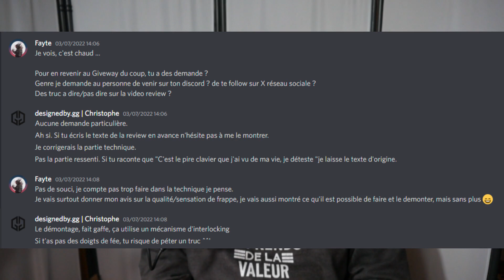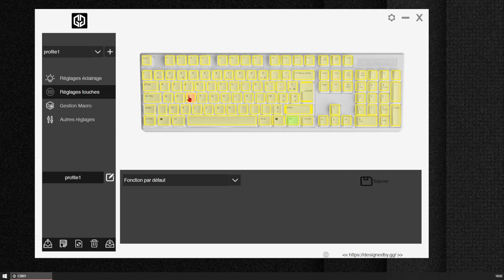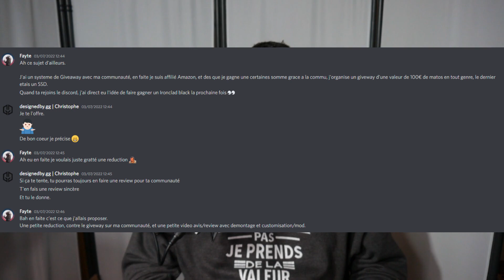Un clavier mécanique tout simplement bluffant ! Test de l'Ironclad par Designed by GG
Gaming PC
    Case : Lian Li O11 Dynamic XL
    MotherBoard : Asus Rog Strix B550-E
    CPU : AMD 5900X
    GPU : RTX 3080 Rog Strix
    RAM : Gskill TridentZ 2x16Go 3200 C14 B-Die
    SSD :
    -Samsung 970 Evo Plus m.2 NVME 500 Go
    -Samsung 970 Evo m.2 NVME 1 To
    -Crucial MX500 2 To
    HDD :
    - Seagate Barracuda 4To
    - Seagate Barracuda 1To
    Screen :
    - Dell S3422DWG
    - Samsung LC27F390 x2
Watercooling
    Waterblock CPU : EK Velocity D-RGB - Nickel + Acetal
    Waterblock GPU : EK Vector Strix D-RGB - Nickel + Acetal
    Radiator : Watercool MO-RA3 420 LT Black + 4x Noctua NF-A20
    Pump : EK-D5 G3 PWM
    Reservoir : Watercool HeatKiller Tube 150 D5 MP
    Fittings : Barrow 16/10mm
    Tubes : Ek-Tube ZMT Matte black 15.9/9.5mm
    Coolant : Aquacomputer Double Protect Ultra
Peripherals
   Headset : Philips Fidelio X2HR
   Keyboard : Keychron Q6 / Bobagum Silent Linear Switch lub with Krytox 205G0 / Stab with Holee mod and band aid mod, lub with Krytox 205G0
   Mice : Razer Basilisk Ultimate
   Webcam : Panasonic Lumix G7 + Rode VideoMicro + Tonor T30
   Mic : Rode Procaster + Go XLR Mini + Tonor T20
   Light : GVM RGB light panel
   Gamepad : PS5 Dualsense Black + PS4 Dualshock 4
   Chair : Herman Miller Embody